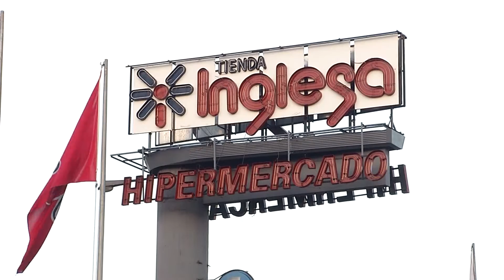Encapuchados y con ametralladoras robaron Tienda Inglesa de Carrasco